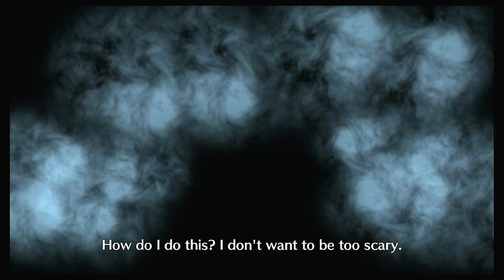Bonus Episode 9 of Fire Emblem Engage: Some More Supports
In this short video we just go over some supports and as usual we make sure to pet and feed Sommie.